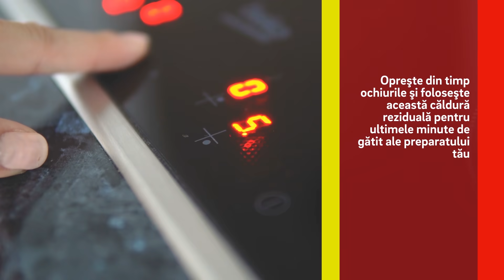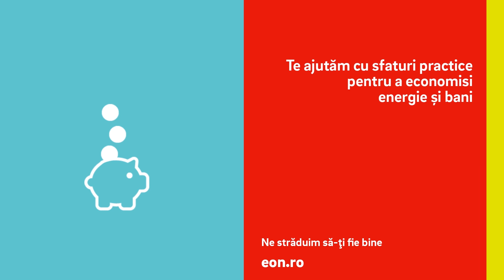Economiseste energie in bucatarie [Ideile 1 - 5]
Primul episod din EconomiiLaPuterea100 vine cu 5 idei despre cum sa economisesti energie in bucatarie. Sau pe scurt… Cum faci economii in timp ce pregatesti bunatati pentru cei dragi ;)